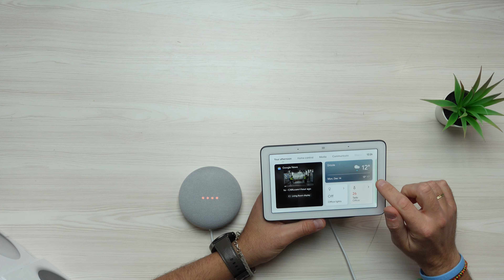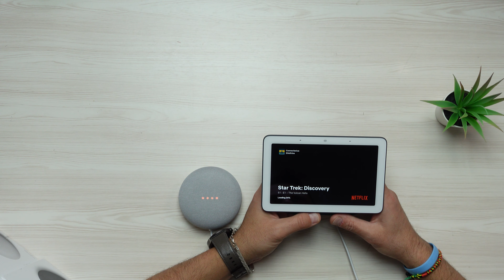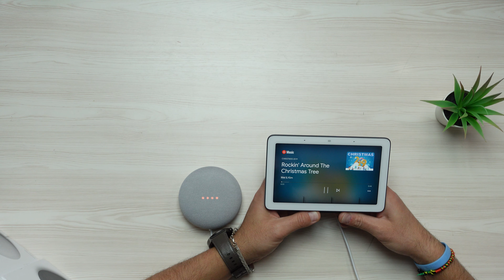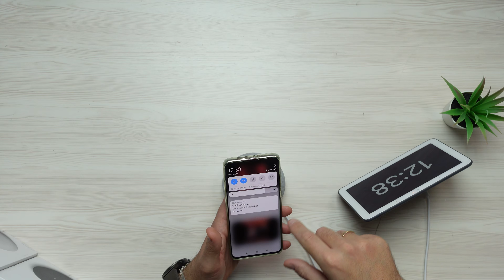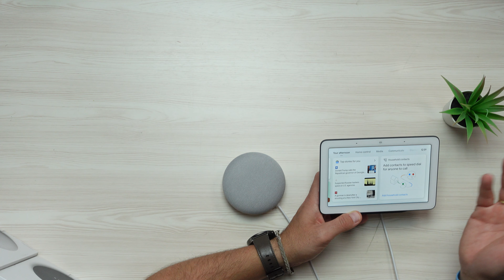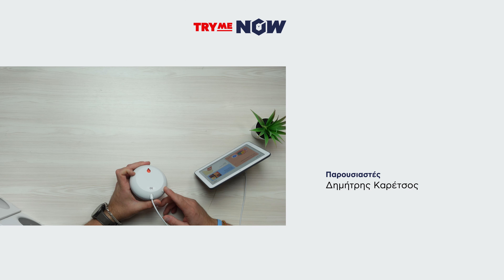TryMe NOW: Google Nest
Ο Δημήτρης παρουσιάζει τους smart assistants Google Nest για να διαχειρίζεσαι τα πάντα στο σπίτι σου "έξυπνα" και να βρίσκεις όλες τις πληροροφίες που ψάχνεις με φωνητικές εντολές.